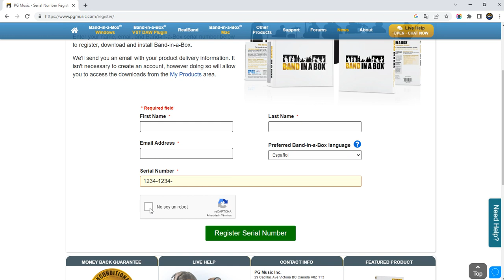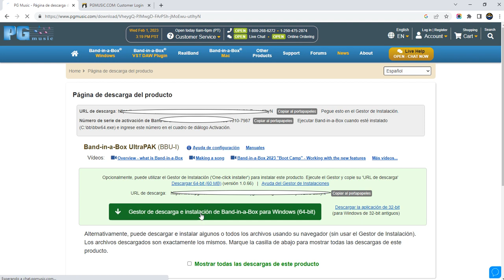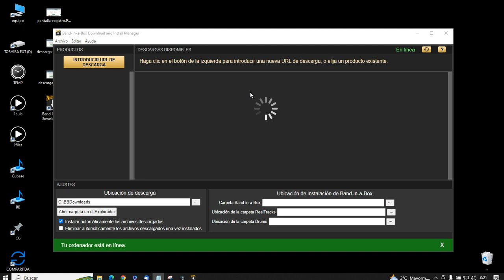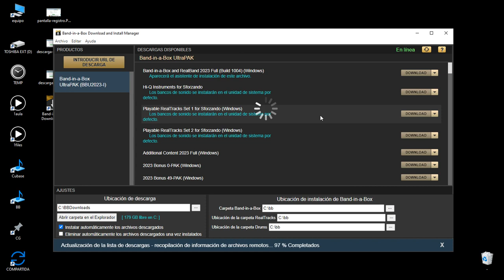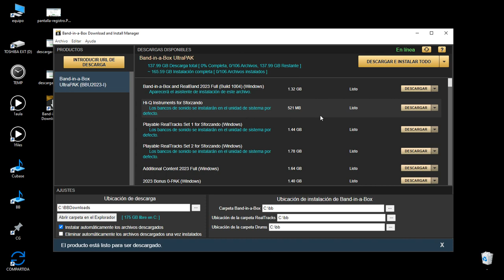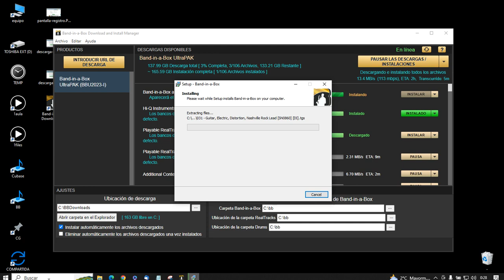Band in a Box 2023 - Tutorial instalación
En este vídeo explicamos cómo realizar el registro, descarga e instalación de Band in a Box 2023.

- AulaActual.com Distribuidor Autorizado Band in a Box para España y Argentina.